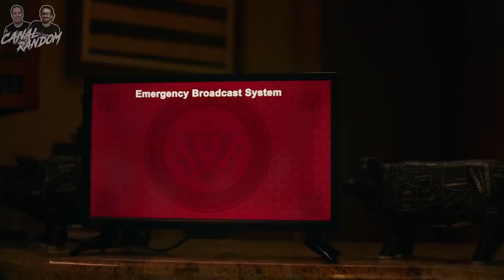La PURGA POR SIEMPRE | Errores de Películas | THE FOREVER PURGE | La Purga Infinita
Hola amigos del Canal Random, hoy vamos a hablaros de The Forver Purge, conocida en latinoamérica como La Purga por Siempre y en España con el nombre de La Purga Infinita.
En este vídeo te cuento, te resumo, te explico, la última película (por ahora) de la purga en diez minutos más o menos por si no la viste.

La PURGA POR SIEMPRE Errores de Películas THE FOREVER PURGE